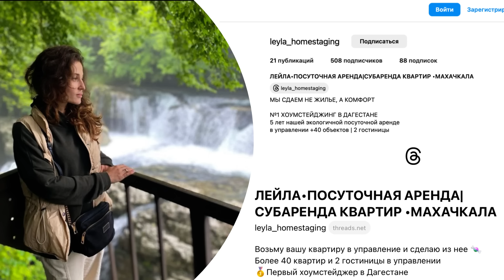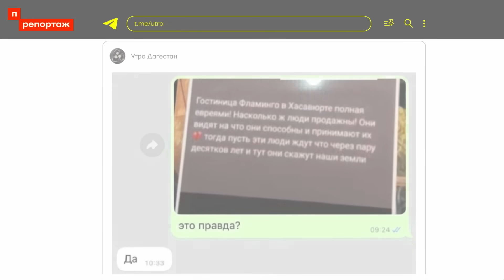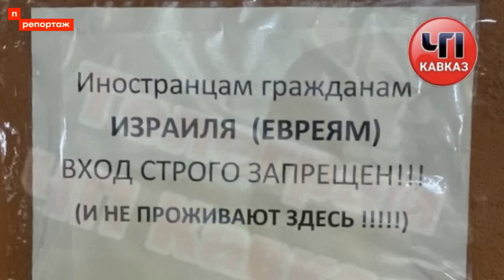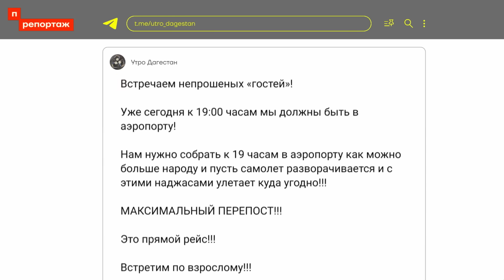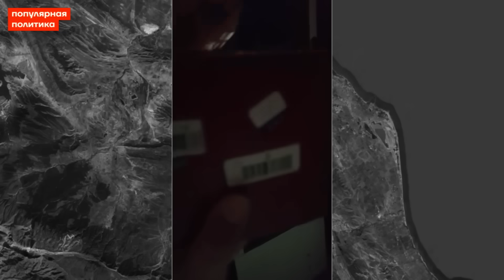Искали нацистов в Украине, а нашли в Дагестане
В Дагестане владелица сети мини-отелей и апартаментов Homestaging Лейла публично отказалась обслуживать граждан Израиля.
BTC - bc1q9h2r267ry99pfs38cyceyglu3ayrsalyr9u48z
0xa4e62Aeb9970f28F57fB2CEfE9D26b3690e388De